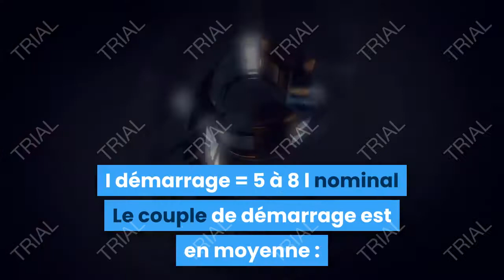Démarrage des moteurs direct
C'est le mode de démarrage le plus simple dans lequel le stator est
directement couplé sur le réseau Le moteur démarre sur ses
caractéristiques naturelles